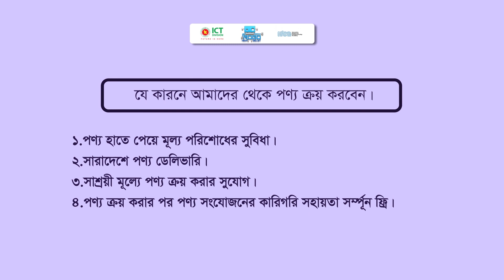কম দামে ভালো মানের রোবোটিক্সের পণ্য কিনুন । Robo Tech Valley Shop